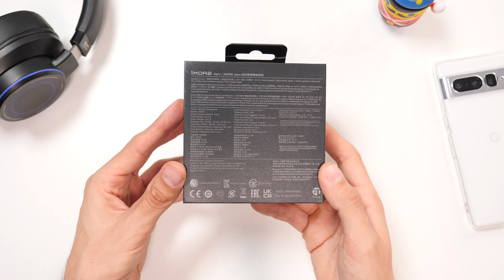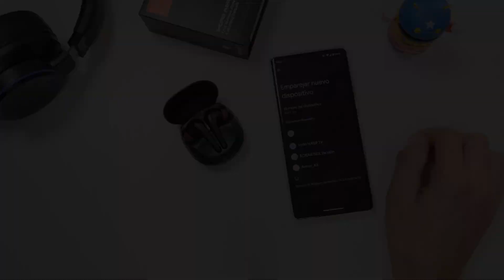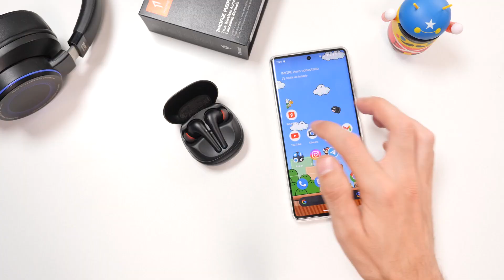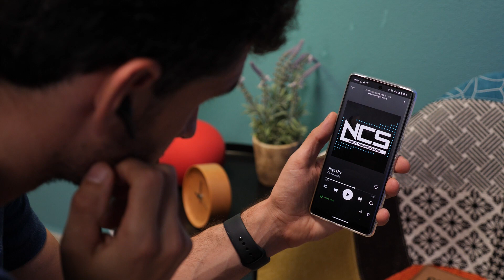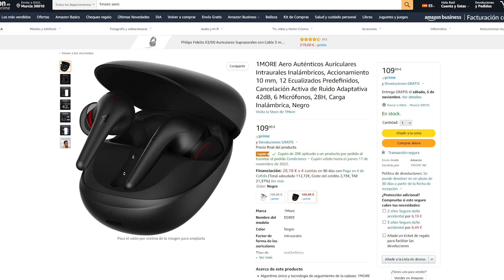1MORE AERO ¡ANC, APP y una BATERÍA ESPECTACULAR! Review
Hoy llegan al canal unos auriculares con un sonido muy decente, con bajos y una batería de escándalo, son los 1MORE Aero.

➡️ ES Amazon
➡️ US Amazon